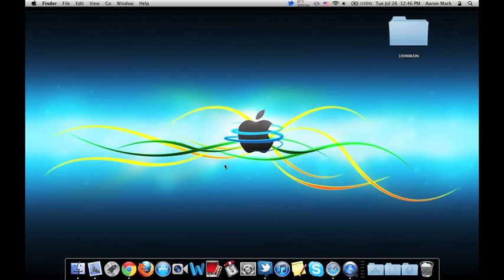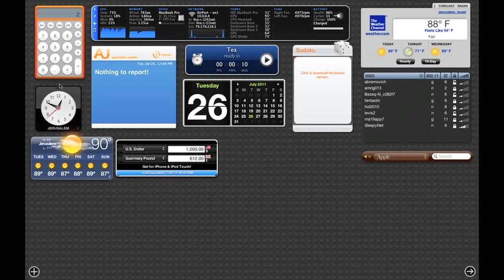Best Mac Dashboard Widgets - AppleUpdatez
I use iStat Pro - Google It...